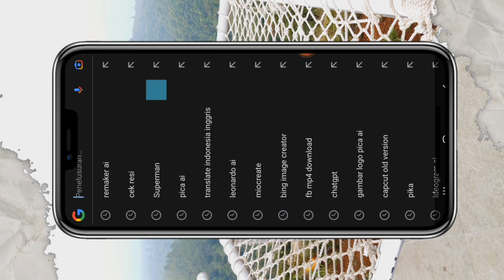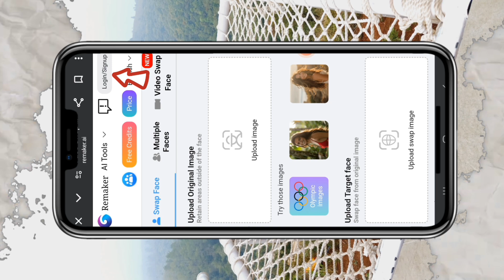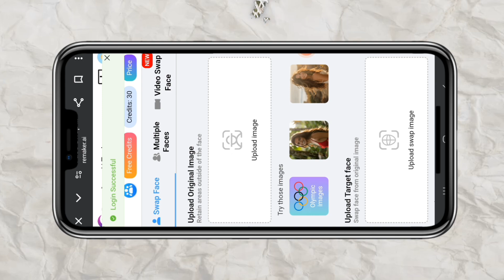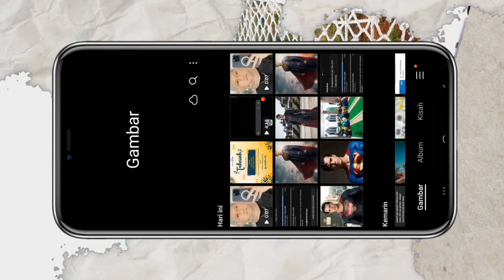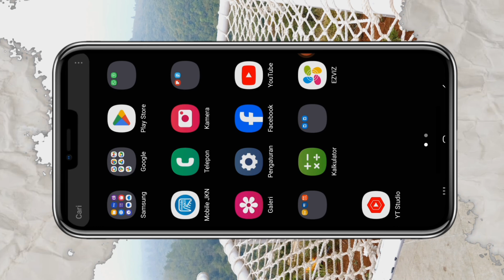Tutorial edit video mengganti wajah memakai aplikasi remaker ai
Tutorial edit video mengganti wajah dengan memakai aplikasi remaker ai secara gratis, sangat mudah untuk di aplikasikan
Kalau ada kesalahan atau masukan demi perkembangan channel ini, bisa di tuliskan di kolom komentar, terima kasih